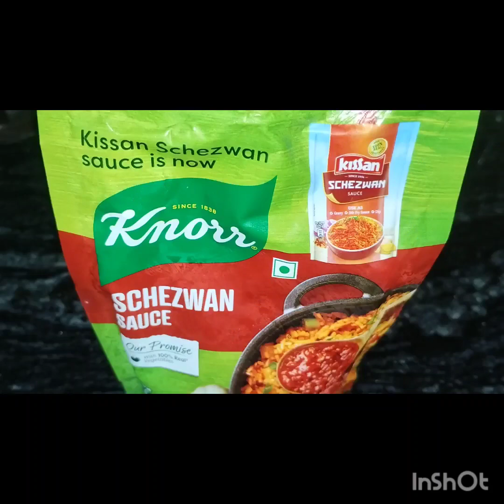VEG PASTA WITH SCHEZWAN SOUCE |Bachcho ka favourite food dher sari veg ke saath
INGREDIENTS

200 grm pasta
1 medium size onion
1 medium size tomato
2 green chilli
1/2 capcicum
1/2 carrot
1 spoon Schezwan souce
1 spoon butter
1 spoon oil
1 spoon Maggi masala